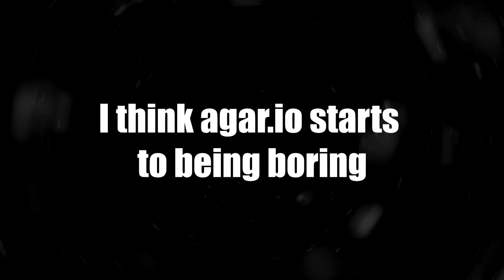BIG CHANNEL UPDATE + KSRC WINNERS